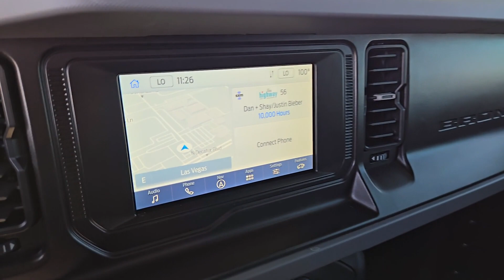Used 2022 Ford Bronco Big Bend Las Vegas, Bullhead City, St. George, Havasu, Pahrump, NV 202072A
Oxford White Used 2022 Ford Bronco Big Bend  available in Las Vegas, Nevada at Friendly Ford. Servicing the Bullhead City, St. George, Havasu, Pahrump, NV area.

Friendly Ford
660 N Decatur Blvd

Certified. Oxford White Big Bend 4WDbrbrWelcome to Friendly Ford! Located in Las Vegas NV Friendly Ford is proud to be one of the premier dealerships in the area.brbrFord Gold Certified Details:brbr  * Roadside Assistancebr  * 172 Point Inspectionbr  * Vehicle Historybr  * Transferable Warrantybr  * Limited Warranty: 12 Month/12000 Mile (whichever comes first) after new car warranty expires or from certified purchase datebr  * Warranty Deductible: $100br  * Powertrain Limited Warranty: 84 Month/100000 Mile (whichever comes first) from original in-service datebr  * and 22000 FordPass Rewards Points to use toward first two maintenance visitsbrbrAwards:br  * NACTOY 2022 North American Utility of the Year